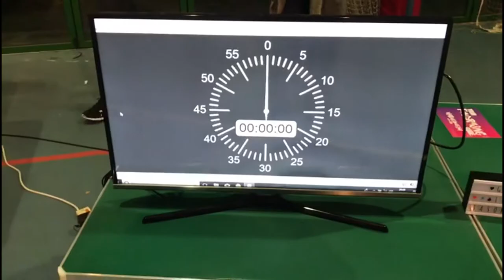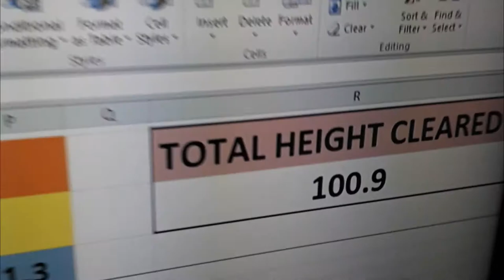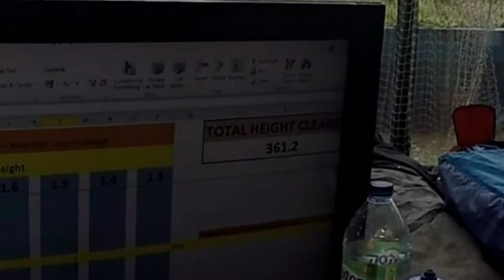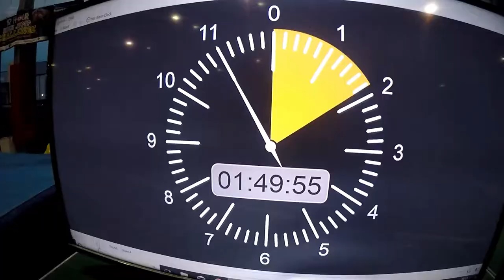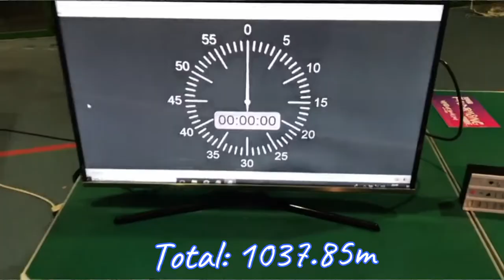NEW (unofficial) High Jump WORLD RECORD! | 12 hour Challenge for Sport Relief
NEW (unofficial) 1 hour High Jump World Record! Completed during HighFly Fox’s 12 hour 1000m Challenge in aid of Sport Relief!

On 17 March 2018 Jason Fox high jumped for 12 hours in aid of UK charity Sport Relief – leaping higher than Burj Khalifa, the tallest building on the planet!

***Soundtracks***
Jimmy Fontanez: Thump and Jump
Coyote Hearing: Mountain Jump